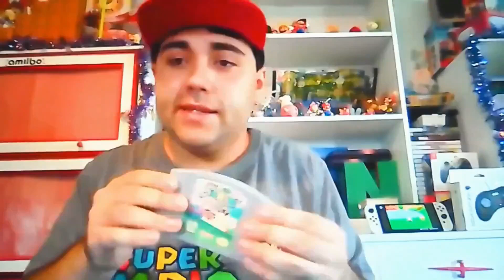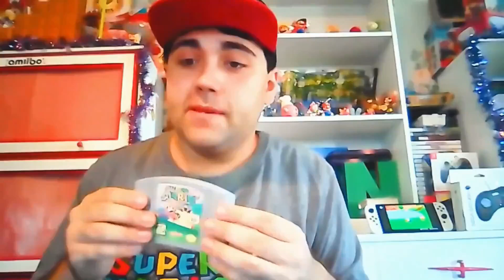The Alex Gamer Show Ep 28 - Super Mario 64 Review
Hello my friends! It's your friend Alex The Super Nintendo Gamer and welcome to the The Alex Gamer Show! Today's guys, I'll be telling you my review on classic Nintendo 64 game, Super Mario 64.

 Join me Monday through Saturday, If you like this video, please give a like, share, subscribe and click the bell to get notifications so you get more fun review, talk and showcase contact every Saturday at 10:00 AM and share your opinion in the comments on this video too.

Super Mario 64  and Super Mario Bros 3 belongs to Nintendo. I'll see you guys on MarioMonday for Super Mario Land World 4 at 3:00 PM! Have a good day and God Bless you, my friends.